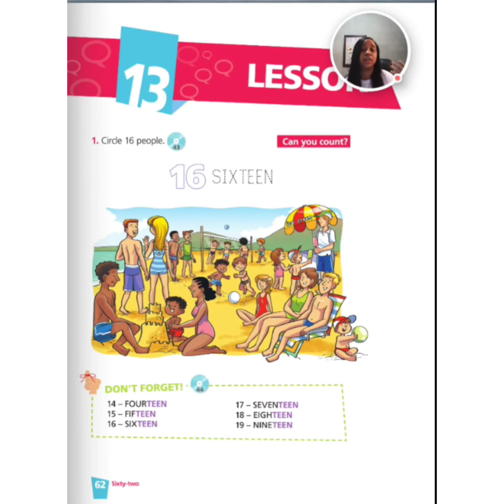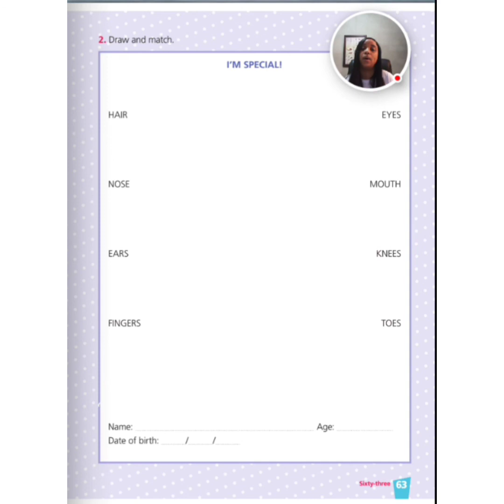2° ano - Pages 62 and 63